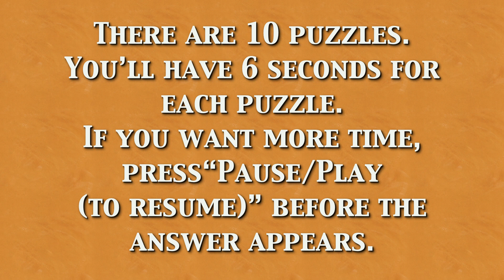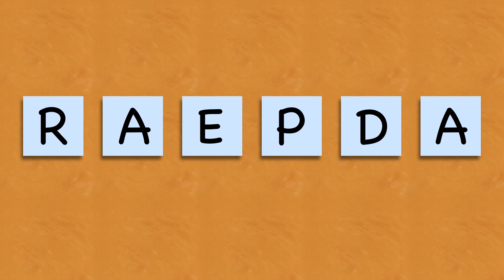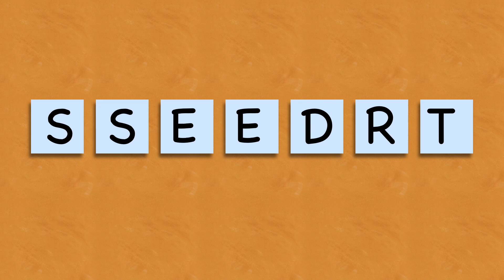Guess the Word Thanksgiving Jumble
Do you enjoy word puzzles or challenges? This is a puzzle game for family and friends of all ages. Just unscramble the tiles. There are 10 puzzles featuring typical items from the day's celebration.

Here are some Thanksgiving verses to remember:
1 Thessalonians 5:18 - "Give thanks in all circumstances; for this is the will of God in Christ Jesus for you"
Psalm 107:1 - "Oh give thanks to the Lord, for he is good, for his steadfast love endures forever!"
2 Corinthians 9:15 - "Thanks be to God for His indescribable gift!"

Suggested uses:
- Free time (before the parade or football game or during breaks)
- Prior to worship service or Thanksgiving Day gatherings
- Sunday School activity for kids
- Children's ministry and youth worship

Let us know how you did in the comments section.